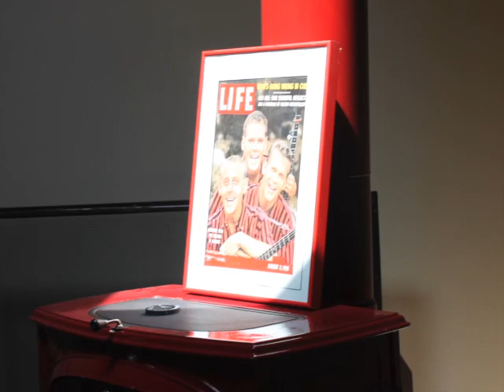Hitch Hikers Reunion 2013 - "Georgia Stockade"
Kingston Trio inspired band gets together for an afternoon reunion.
What started in the mid-1960's, as part of folk music's golden era, continues today as these Philadelphia, PA friends get together to play some music and reminisce.